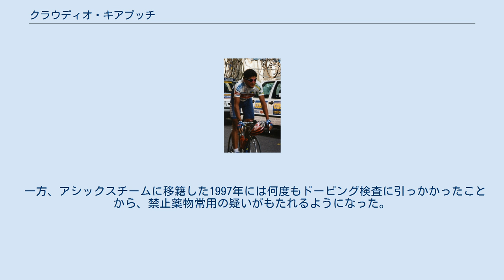クラウディオ・キアプッチ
クラウディオ・キアプッチ（Claudio Chiappucci、1963年2月28日- ）は、イタリア・ウボルド出身の元自転車競技選手。
 1982年にイタリアのアマチュアチャンピオンに輝く。
1985年にカレラチームと契約してプロ転向。
当初は、ステファン・ロッシュやロベルト・ヴィセンティーニのアシスト役だったが、彼らが移籍するとエースの座に君臨するようになった。
 1990年のツール・ド・フランスでは、連覇を狙うグレッグ・レモンを終始苦しめ、第20ステージの個人タイムトライアル前まではマイヨ・ジョーヌを守り抜き、最終総合順位も2位に食い込んだ。
また、1992年のジロ・デ・イタリア、ツール・ド・フランスでは、こちらも連覇を期すミゲル・インドゥラインと終盤まで互角に渡り合い、いずれも総合2位。
とりわけジロでは、1分15秒差まで詰め寄った。
特に山岳コースでは自ら果敢にアタックを仕掛ける走りを見せ、レモンやインドゥラインがツールで総合優勝を果たしたときにも、敗れたキアプッチのことを「ベストルーザー」だと讃えるファンも多かった。
 しかしながら、山岳賞はツール2回、ジロ3回、ポイント賞はジロで1回の受賞経験があるものの、グランツールの総合優勝はついに果たせなかった。
その理由は、決まって個人タイムトライアルにおいて、レモンやインドゥラインに遅れを取ったことにある。
一方、1991年6月16日～6月29日まで、UCI・ロードワールドランキングスでランキング1位を経験した。
また、ジャパンカップサイクルロードレースでは1993年から1995年まで3連覇を達成し、日本のロードレースファンにも人気がある選手だった。
 一方、アシックスチームに移籍した1997年には何度もドーピング検査に引っかかったことから、禁止薬物常用の疑いがもたれるようになった。
それを受け、後にキアプッチは、1993年以降、禁止薬物であるエリスロポエチンを常用していた事実も認めた。
1998年にアミカ・チップチームへと移籍したものの、ドーピングの渦中に常にあったことも災いしてか、ほとんどレースに出場する機会もなくなり、1999年に引退した。